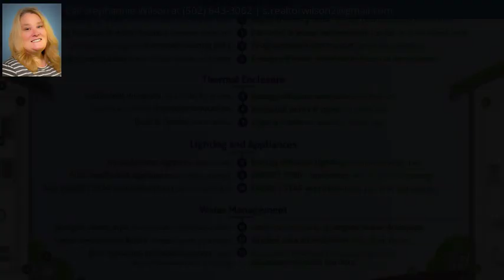6440 Goldrush Blvd, Charlestown, IN 47111 - MLS #201908338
Property Description
Come see the ALLIANCE plan from Schuler Homes, in Ashley Springs! This gorgeous 3-bedroom, 2-bath home features 1,446 square feet on almost a 1/2-ACRE CORNER LOT, with an open floor plan, split bedrooms, and a first-floor master suite. The great room, kitchen, bathrooms, and laundry room have durable PVC plank flooring, which looks like hardwood, and it s waterproof and scratch-resistant. Large kitchen has granite counter tops and a breakfast bar. This home also has an attached 3-CAR GARAGE with an extra deep bay, and a patio on the back. SMART ENERGY RATED. ALL CLOSING COSTS PAID W/ BUILDER'S PREFERRED LENDER. Square feet is approximate; if critical, buyers should verify. Please see builder for what upgrades will apply to this listing. Not all the features in the home will be as shown in these pictures. Lot 53.